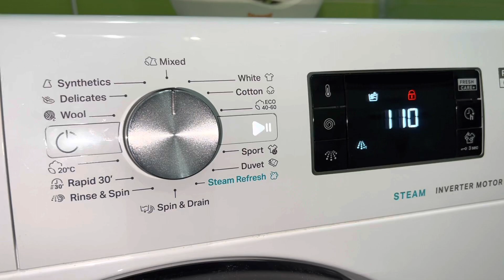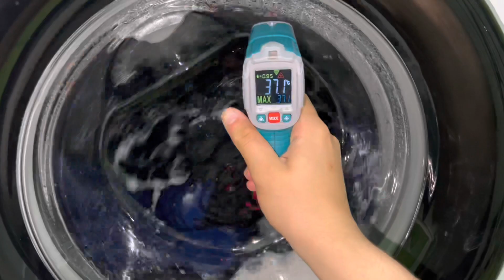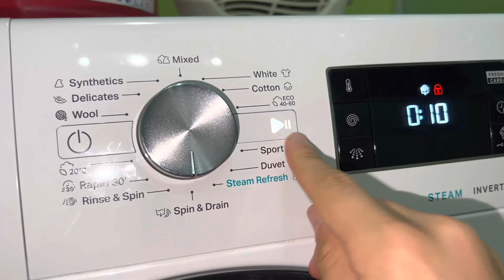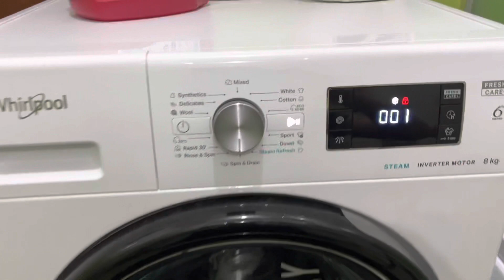Whirlpool FreshCare+ - Overload + Overdose - Mixed 40°C + Extra Rinse (Huge Sudslock + Nearly Jumps)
This machine is so impressive!

0:00 Selecting Cycle
0:13 Load Sensing
8:15 Heating To 40°C
9:12 Absorbent Load Sensed, High Mainwash Level
11:38 1st Burst (Huge Sudslock)
11:56 2nd Burst (Sudslock)
12:09 Absorbent Load Sensed, Slow Ramp Up (Sudslock)
12:50 Interim Spin Skipped (Too Much Suds)
13:13 1st Rinse
14:37 1st Burst (Unbalanced + Sudslock)
14:55 2nd Burst (Unbalanced)
16:33 2nd Rinse - Sudslock Sensed On Previous 2 Interims, Anti Suds Phase
17:00 3rd Interim Spin - Machine Does Bursts Until Sudslock Clears - 1st Burst (Unbalanced + Sudslock)
17:20 2nd Burst (Unbalanced + Sudslock)
17:35 3rd Burst (Unbalanced)
18:05 4th Burst (Unbalanced) - Extended Ramp Up, Hold At 500rpm, Drain And Ramp To 600rpm
19:45 Final Rinse
21:15 Setting Spin Only (1400rpm)
21:25 1st Burst (MACHINE NEARLY JUMPS + Sudslock)
21:55 2nd Burst
22:10 Final Spin 1400rpm (Unbalanced)
28:33 End Of Cycle